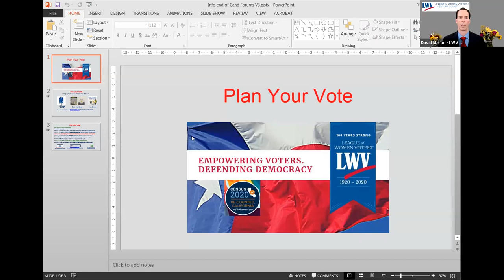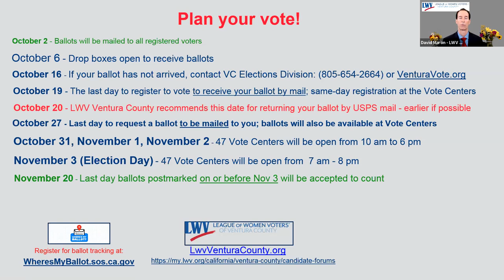Simi Valley Mayoral Candidate Forum Gallery View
Hear the candidates for Simi Valley Mayor answer questions posed by the attendees